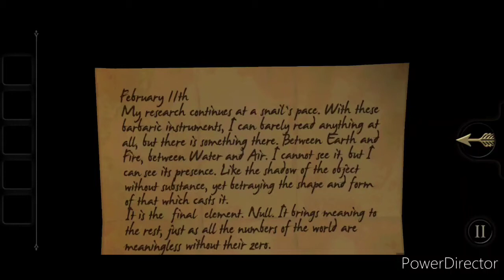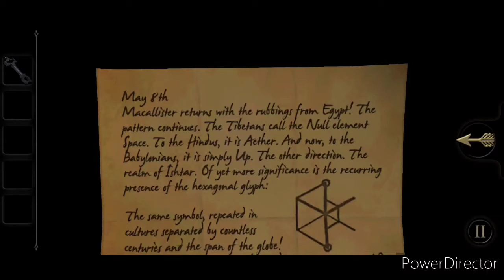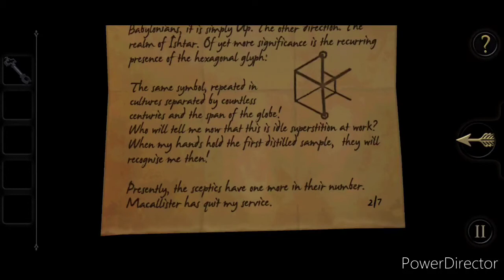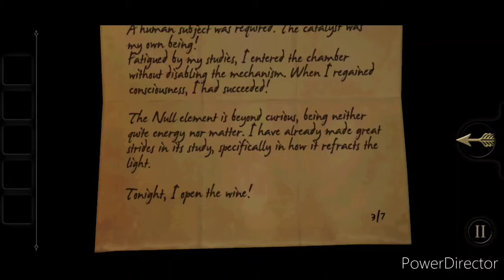The Room - Playthrough 1 - The Puzzle-box that started it all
Hey everyone, ShinVirtuality here... Today is my birthday and I wanted to re-visit a classic in the mobile scene. It's something I want to bring to you before, and now seems a nice time to get this underway.
The Room series still holds a special place for me and I hope you enjoy this 3 part playthrough with the game that started it all. We'll tackle the first 2 stages here and begin our journey to "open our eyes to new discoveries".